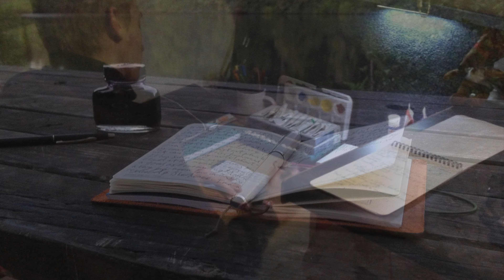First Day of Canal Boat Life!